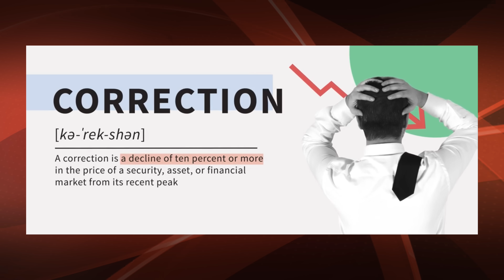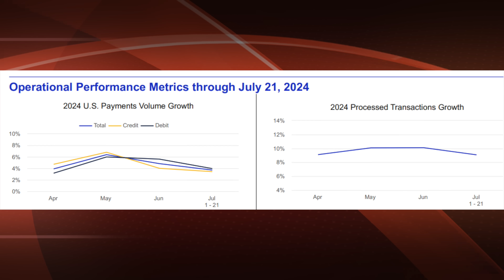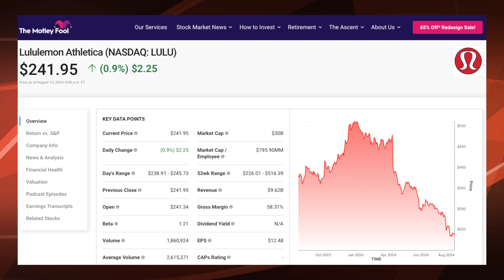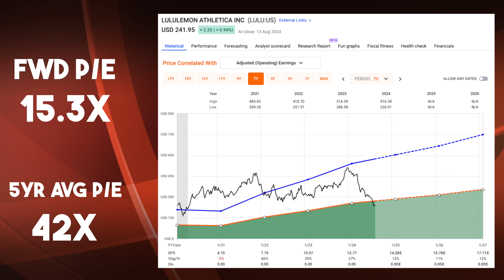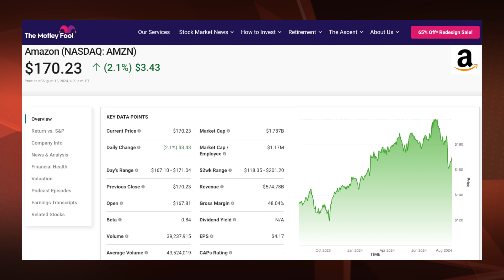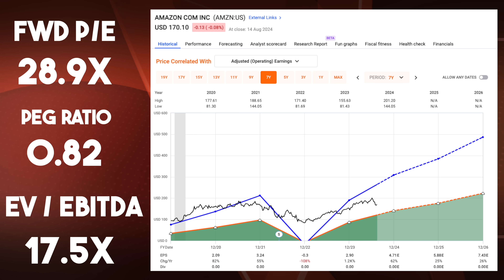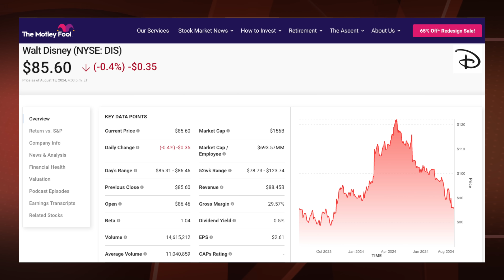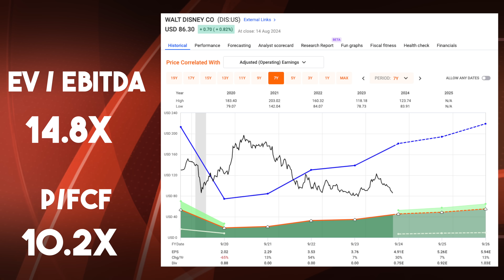4 Undervalued Stocks to BUY Now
In today's video we are going to look at 4 stocks that appear to be trading at great valuations. All 4 stocks are trading in correction territory, meaning they have fallen at least 10% from their recent highs.

In the comment section below, let me know which of these 4 stocks you like BEST

I want to thank The Motley Fool for sponsoring this video
The Motley Fool is a company that provides investing insight and stock recommendations for investors of all skill sets and risk levels.
You all know how much I love researching new stocks and trying to find the next best investment.
So I’m proud to partner with The Motley Fool to bring you 10 stock picks from their popular product Stock Advisor.
Stock Advisor has beaten the market by more than 4 times!  to get your 10 stock picks now.

to get access to my special offer. The Motley Fool Stock Advisor returns are 767% as of 7/5/2024 and measured against the S&P 500 returns of 163% as of 7/5/2024. Past performance is not an indicator of future results. All investing involves a risk of loss. Individual investment results may vary, not all Motley Fool Stock Advisor picks have performed as well.